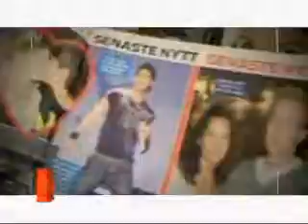Xarabank Promo - Pastor Gordon Manche u Kevin Borg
Il-Gimgha 10 ta' Gunju